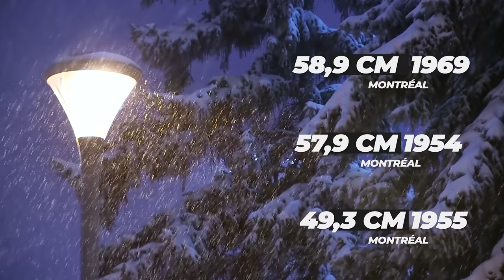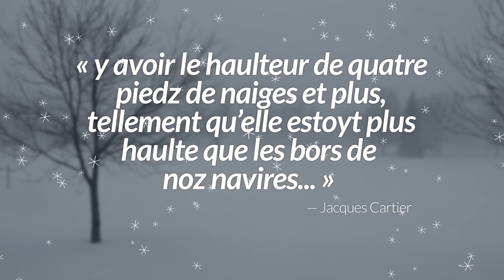La tempête du siècle (1971) | L'Histoire nous le dira # 133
Au Québec, on n’est pas né de la dernière neige! Avec des précipitations moyennes de 300 cm de neige, ce n’est pas une petite tempête qui va nous empêcher de vivre. Mais quand il y a de la neige jusqu’au deuxième étage des maisons avec des vents de plus de 100 km/h (des vents à écorner les bœufs), c’est ce qu’on appelle une tempête historique!

Script: Marie-Lyse Paquin (Recherchiste et chroniqueuse spécialisée en histoire (Historia, ARTV, Télé-Québec, Avenues.ca, Bell Sympatico et Châtelaine).

Quoi faire avant, pendant et après une tempête hivernale

Contenu des trousses d’urgences pour la maison et la voiture

Sources : Archives de la Ville de Montréal,  Musée McCord

Pour soutenir financièrement la chaîne, au choix:
1. Cliquez sur le bouton « Adhérer » sous la vidéo.

Sources et pour aller plus loin:

Le 4 mars 1971, la tempête du siècle s’abat sur Montréal, Maude Bouchard-Dupont, Mémoire des Montréalais, 02 mars 2018.

"Tempête de neige du 3 au 5 mars 1971 sur l'est du Canada" Wikipedia (FR)

Laboratoire d’histoire et de patrimoine de Montréal, UQÀM, Chronologie de Montréal, Tempête du siècle, 4 mars 1971.

Dinu Bumbaru et Laurent Turcot, Promenade dans le passé de Montréal, Montréal, Éditions La Presse, 2017.

Maude Bouchard-Dupont, « Le 4 mars 1971, la tempête du siècle s’abat sur Montréal » (2 mars 2018), MEM – Centre des Mémoires des Montréalais